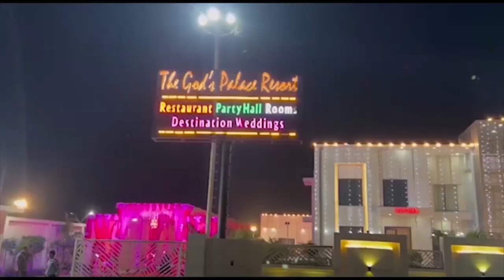मेरठ: कृष्णा एनक्लेव कॉलोनी में 15 लाख की चोरी First byte.tv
भावनपुर इलाके में अपराध का ग्राफ बढ़ा

चोरों ने बनाया कृष्णा एनक्लेव कॉलोनी को निशाना

मनीष कुमार शर्मा के घर हुई चोरी

लाखों के जेवरात व ढाई लाख की नकदी गायब

डॉग स्क्वायड व फोरेंसिक टीम जांच में जुटी